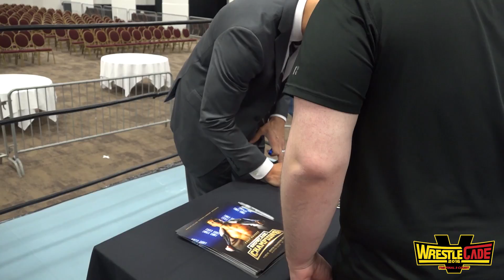Cody Rhodes & Pentagon Jr Signing | Showcase of Champions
Exclusive: Cody Rhodes & Pentagon Jr in a rare meet & greet session prior to Showcase of Champions at Wrestlecade V weekend! This signing featured Cody Rhodes (who would later defeat Sonjay Dutt for the Global Force Wrestling Nex-Gen championship) & Pentagron Jr (Lucha Underground star who had a hellacious battle against Jason "The Gift" Kincaid later at SOC). This behind-the-scenes footage was shot exclusively by Title Match Wrestling.